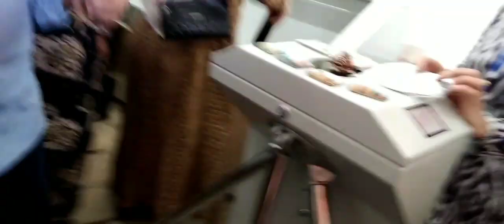ГУЗАЛ ХИВА - 3